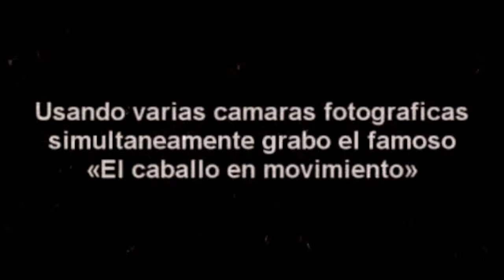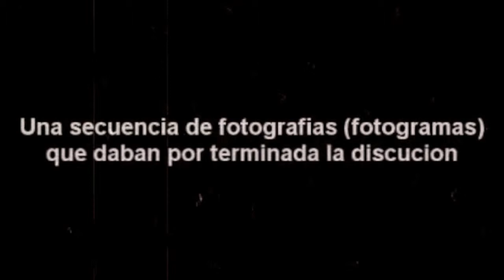Timeline Thing - The Development of Film & Cinema